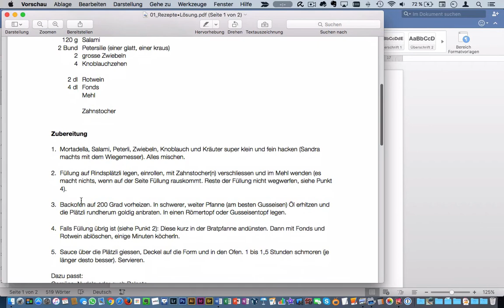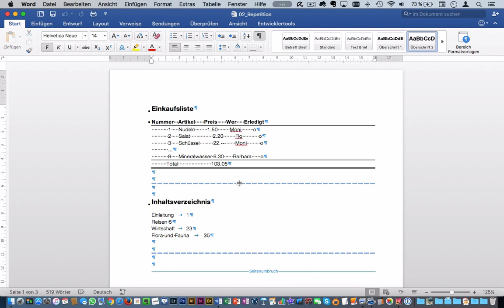Microsoft Word 2016 Mac: 155 Weitere Arbeit